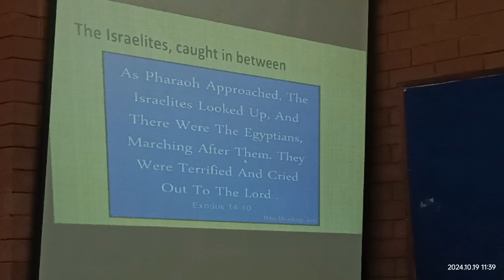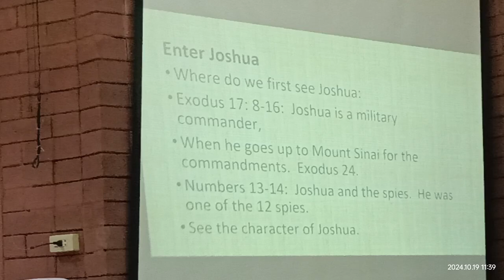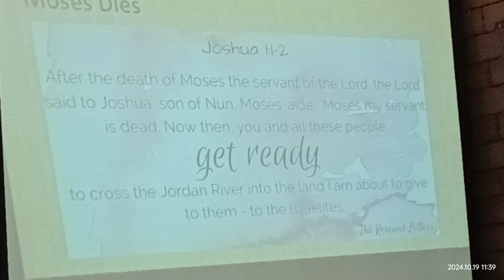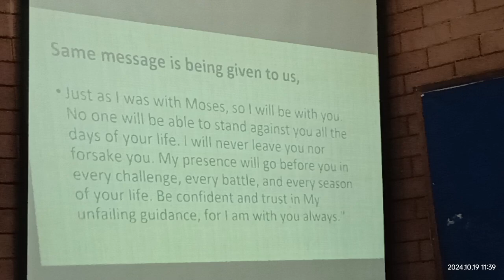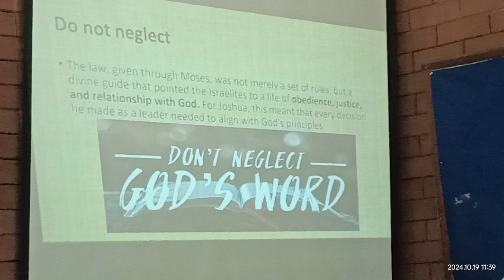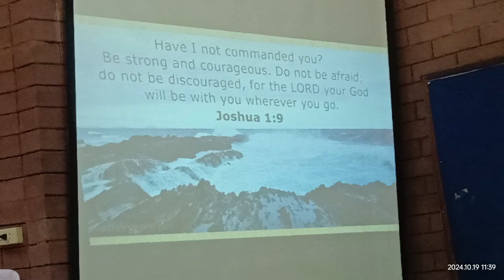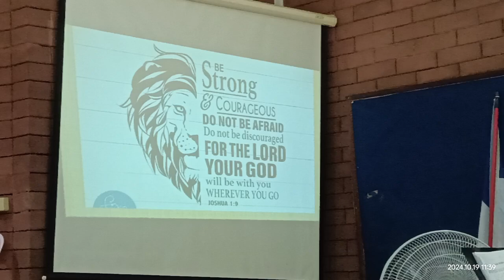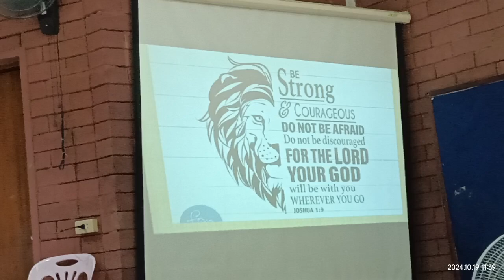Sabbath Divine Message, Be Strong and Courageous by sis Memory Dabengwa|19102024